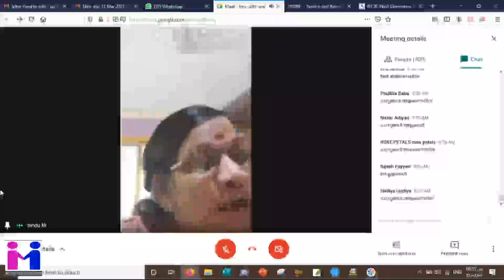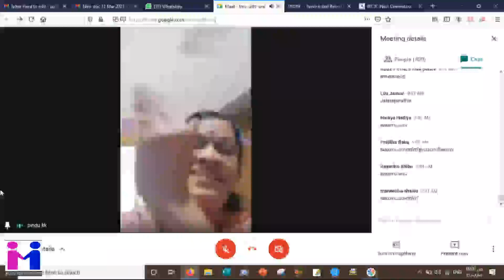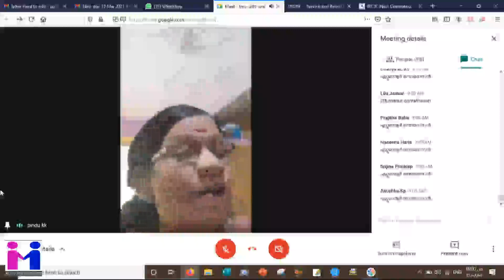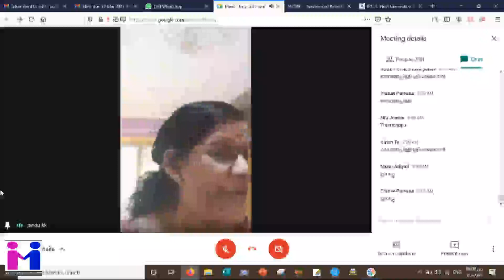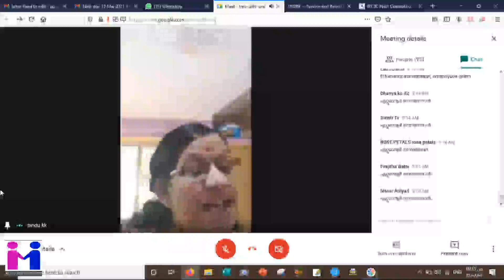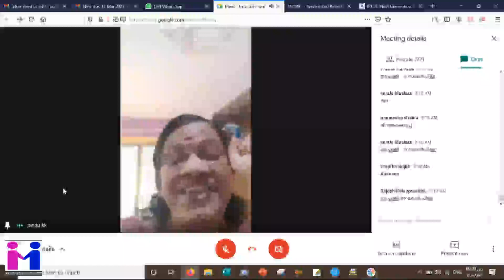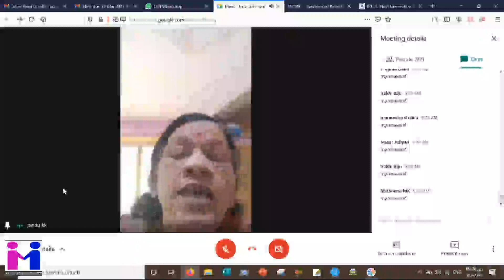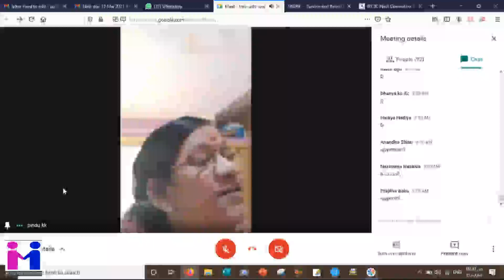LSS അറിവുത്സവം 30 # LSS Arivulsavam 30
Mentors Kerala
 എൽ. എസ്. എസ്
 അറിവുത്സവം 2️⃣0️⃣2️⃣1️⃣
മുപ്പതാം ദിനം (15-03-21)
ക്ലാസ്സ്‌ നയിക്കുന്നത്
 ശ്രീമതി. ബിന്ദു. K. K (Tr, Amlps പാങ്ങ് ), മലപ്പുറം
വിഷയം  -മലയാളം